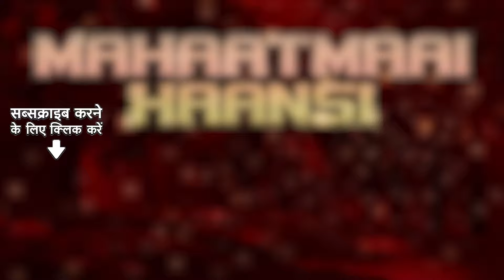Mahaatmaai Haansi | Brahmaputrar Duti Paar | Dr. Bhupen Hazarika | Assamese Song | অসমীয়াগা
This Assamese song will make your heart sing!

Credits -

Song Name :- Mahaatmaai Haansi
Album Name :- Brahmaputrar Duti Paar Bhupen Hazarika
Singer :- Dr. Bhupen Hazarika
Lyricist :- Dr. Bhupen Hazarika